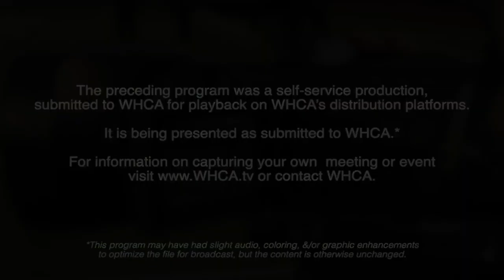Hanson Conservation Commission - March 6, 2024 meeting